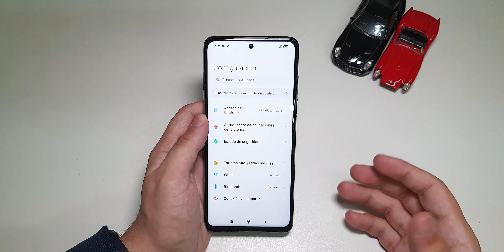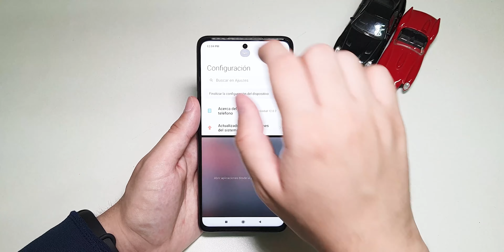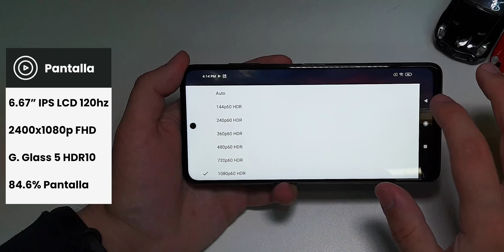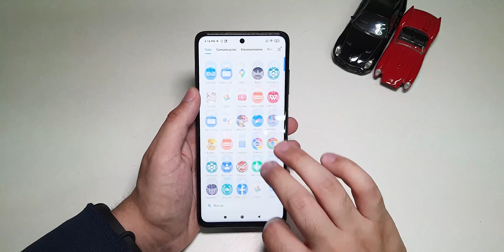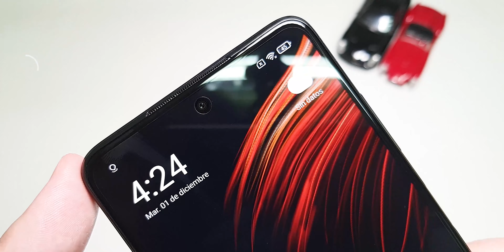¿Será TAN bueno? 🤔 POCO X3 NFC Unboxing y Primeras Impresiones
Hoy Hacemos el Unboxing y primeras impresiones del POCO X3 NFC! 😄
Será bueno? 🤔 te lo cuento todo!

Primeras Impresiones del

Muchísimas gracias a Cover Company por prestarme el equipo para grabar con el!

Sigan a Cover Company para mantenerse al tanto de sus últimos ingresos!

LINKS de compra:

[Uruguay]

[Todo el mundo]

COMPRAR POCO X3 NFC

Si te gusta lo que hacemos, apreciamos un montón si te unís a nuestros miembros para así poder comprar más equipos y mejorar día a día 😁

ÍNDICE

00:00 - Introducción
00:51 - Unboxing
02:33 - Primeras Impresiones
03:05 - Aspecto físico
03:53 - Sistema y desbloqueo
04:58 - Especificaciones
05:40 - Pantalla
07:25 - Cámaras
08:21 - Conectividad
08:45 - Batería
09:47 - Conclusiones